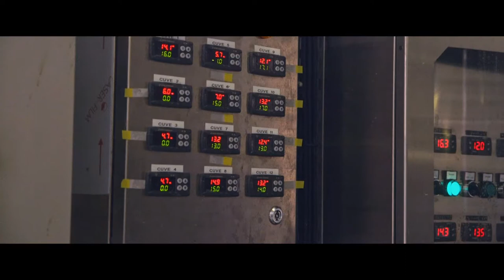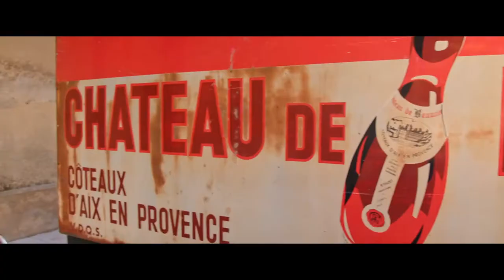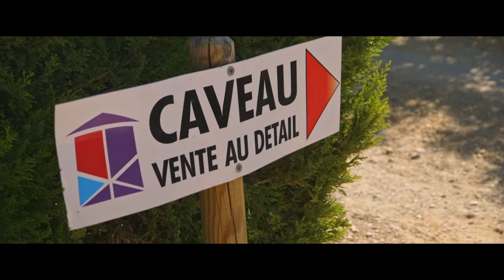Villum & Schmidt på vinrejse (Provence)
De to kammerater; Tomas Villum og Jonas Schmidt, skal endnu engang på rejseeventyr.
Denne gang skal de på vin-tur til Frankrig, hvor de kendte vinområder; Alsace, Bourgogne og Provence, venter.
Det er blevet til tre underholdende tv-programmer omkring høst og produktion af hvidvin, rødvin og rosé.

Kom med på en hyggelig campingferie til vidunderlige Frankrig.
Mød de lokale franske vinproducenter og bliv lidt klogere på vin.